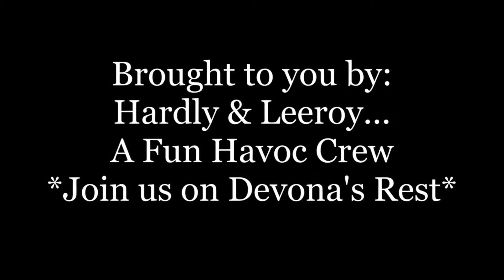The Hardly and Leeroy Show Funny clips 1